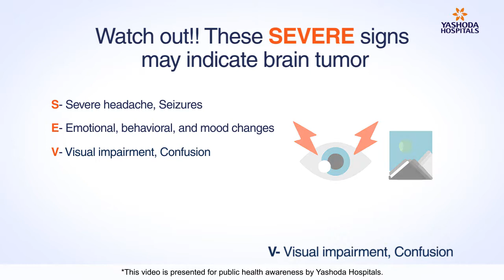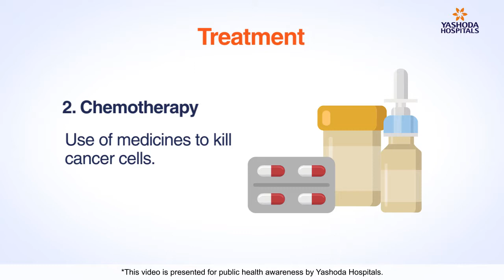Brain Tumor: Symptoms and Treatment | Brain Tumor Treatment in Hyderabad, India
Not all brain tumors are cancer and even brain tumors can be cured. There are more than 120 types of brain tumors and some are benign, whereas some are malignant.
Consult your healthcare provider if you notice any of the symptoms mentioned in our video. Find out more about different types of brain tumors and treatments involved to treat the risk factors.
Watch this video and share the information with your loved ones to keep them informed about the warning signs and symptoms.

A glance at BrainTumor video topics

00:17 What is braintumor ?
00:42 The warning signs of brain tumor
01:13 Diagnosis for brain tumor
01:18 The brain tumor treatment options